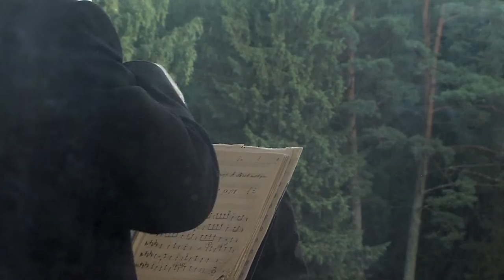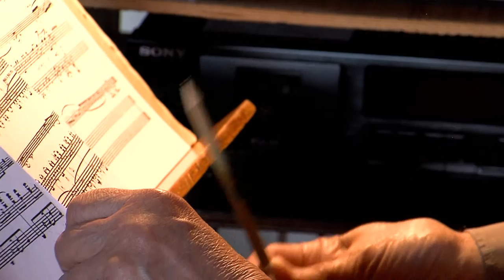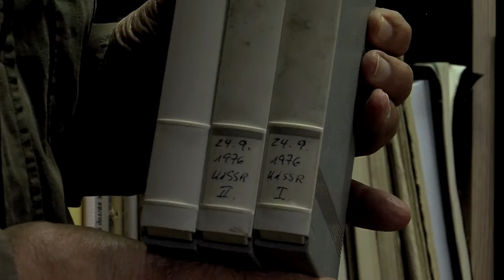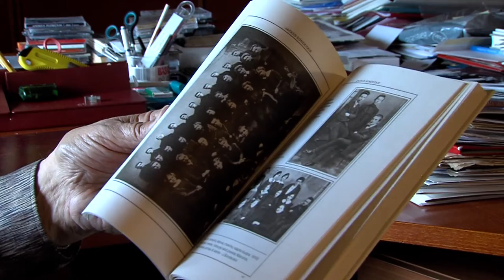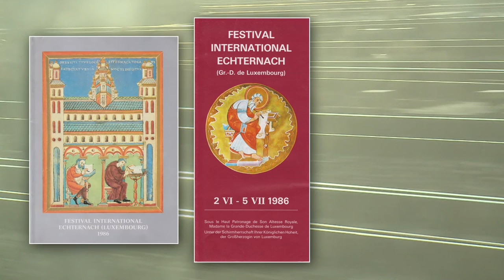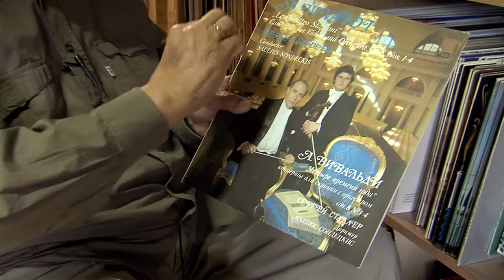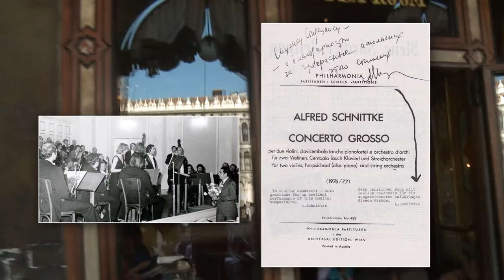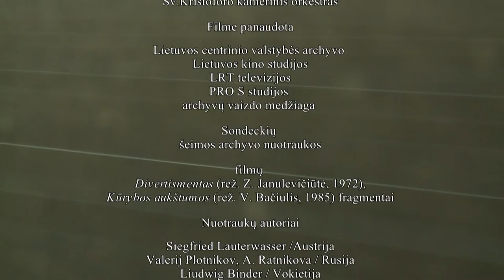Maestro Saulius Sondeckis